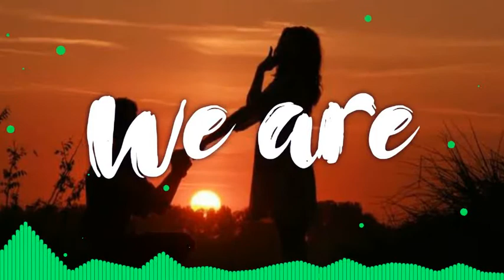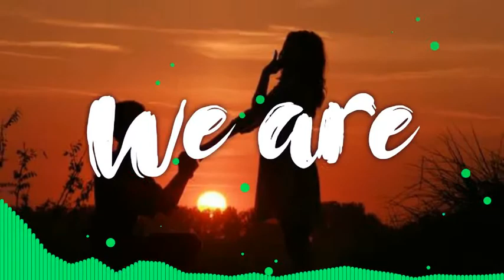Kisma - We Are |No Copyright Backgrounds |Copyright Free Music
Video title:-Kisma - We Are |No Copyright Backgrounds |Copyright Free Music

Lyrics:
[Chorus]
We are free to decide
We will love and let love
We are free to believe

[Verse 1]
I saw her standing in the street alone
Her hand was down, face locked onto the phone
And I wished I had her number, so I could be caller unknown
And then I tell her, look into my eyes and never let it go

[Pre-Chorus]
Don't let it go, or we never might find it again
Don't let it go, cause we never might find it again

[Verse 2]
As I was about to open her door
I saw the guy that she was waiting for
He had no flowers in his hands, and no time to say hello
If I were in his place I know I would've kissed her slow

Listen ad-free with YouTube Premium
Song
We Are
Artist
Kisma
AEI (on behalf of NCS); LatinAutor, LatinAutorPerf, Featherstone Music (publishing), and 5 Music Rights Societies